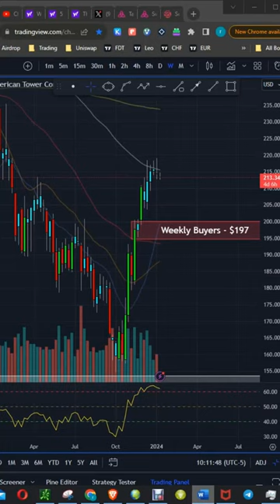Maximizing Stock Success: America Tower's Profitable Move in India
In this video, we'll discuss America Tower's profitable move into India and the implications it has on the stock price.

With America Tower's move into India, the company has created a new flagship office location that is expected to generate significant revenue and foot traffic. By understanding the implications of this move, you can make better decisions when it comes to investing in America Tower stock.